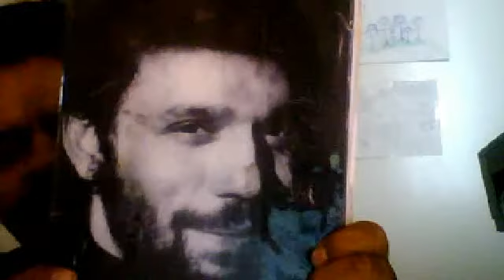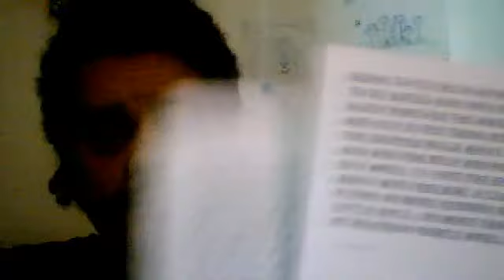Webcam video from April 25, 2014 11:13 AM ,MY LITTLE ROCK